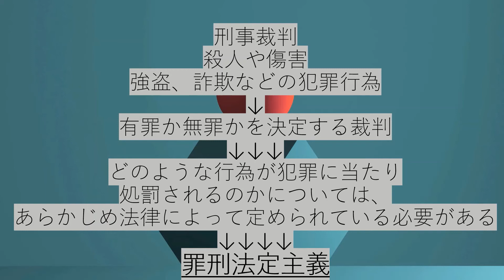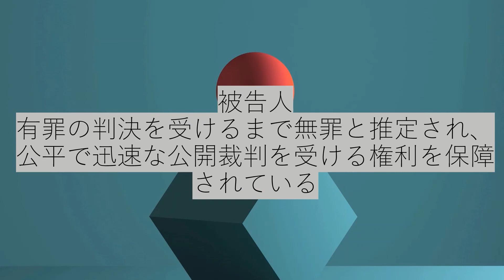2分で確認！中学公民㊱裁判の種類と人権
2分で確認！
中学公民
㊱裁判の種類と人権